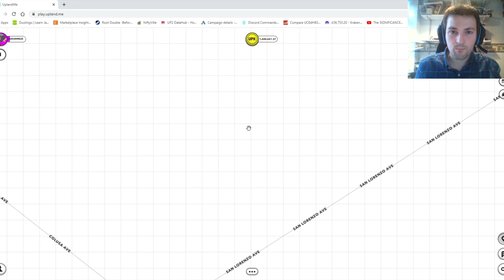Berkeley Collection Predictions, Where Should You Be Minting in Berkeley? (Upland Analysis)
Berkeley is releasing as an expansion city to Oakland in the Upland Metaverse tomorrow (29th December)! I've done research on Berkeley and I've come up with the areas that I think are more likely to be a collection than just randomly minting throughout the city. I hope you find these collection predictions for Berkeley in Upland helpful!